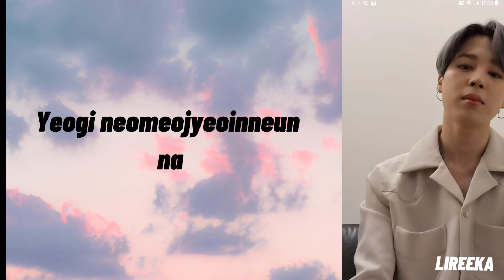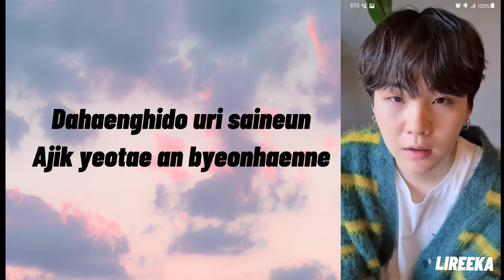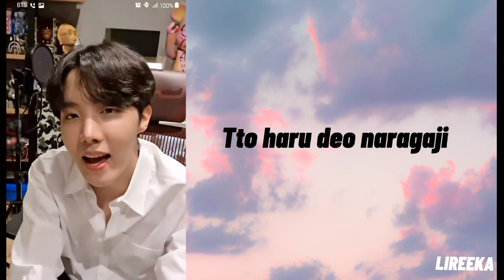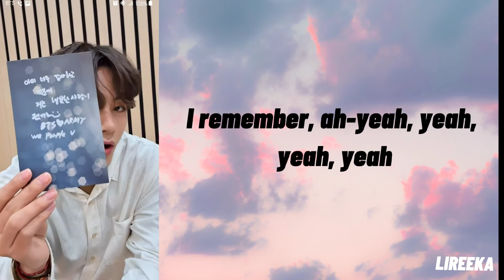Life Goes On [Videocall With Lyrics] - BTS